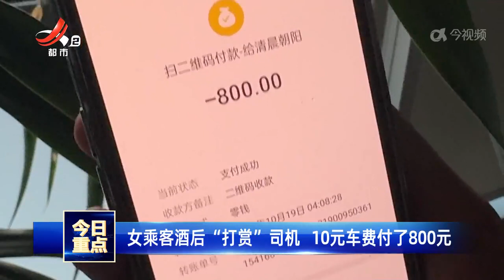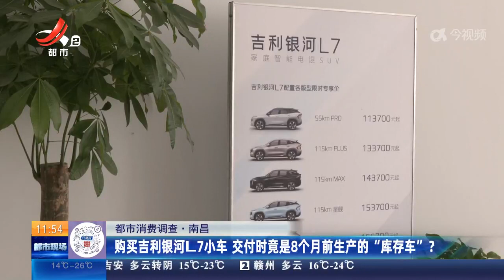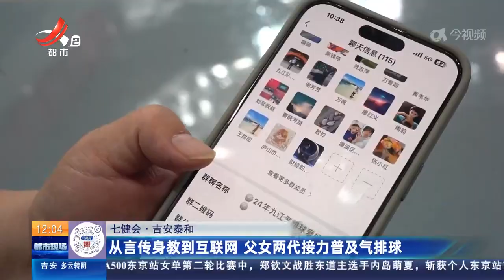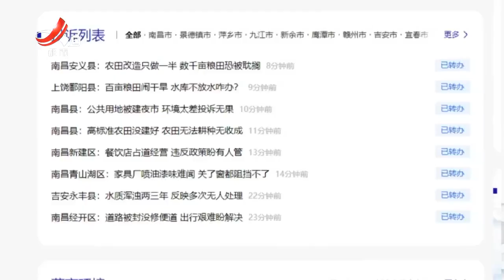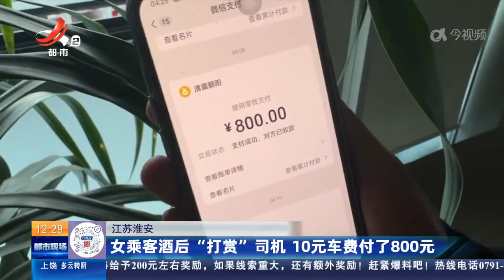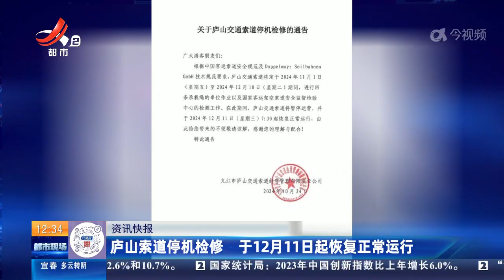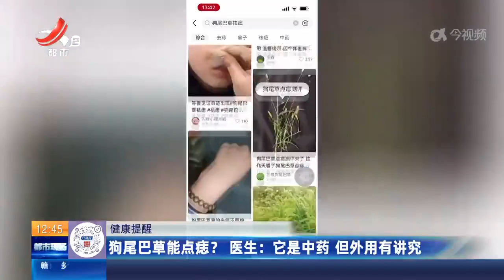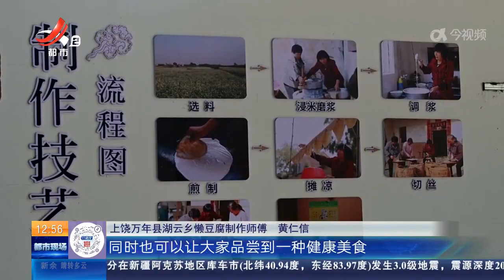《都市现场》·午间版20241025 小区改造承诺换纱窗 过去两年未兑现？